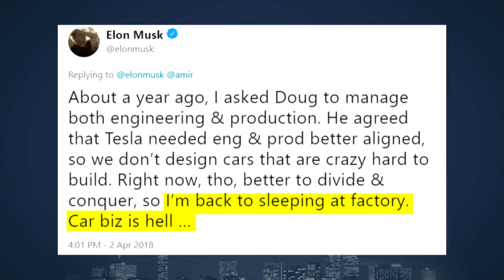IMHO: We Have The ‘Right To Disconnect’ From the 24-Hour Work Day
Jim Braude weighs in on a new law proposed in New York City to ban companies from forcing workers to answer emails after hours.